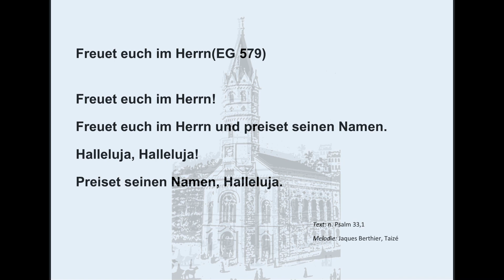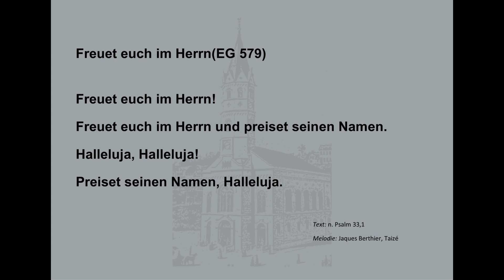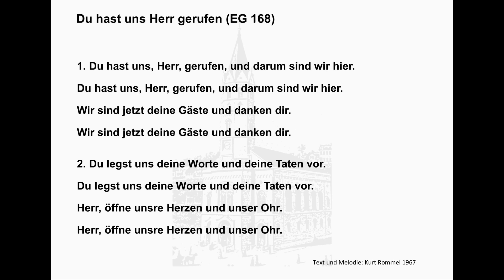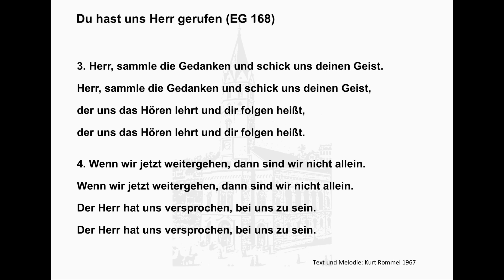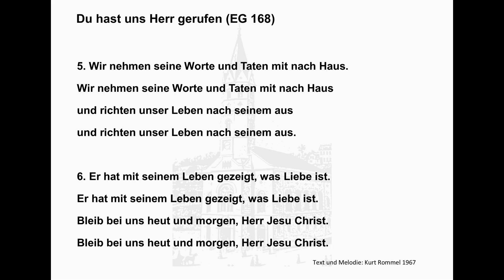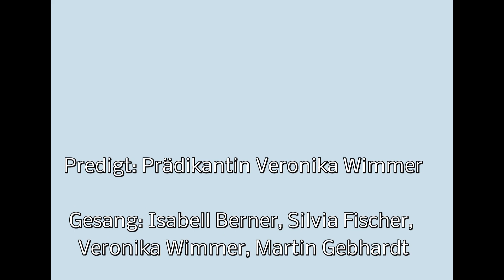Jubilate 03 Mai 2020